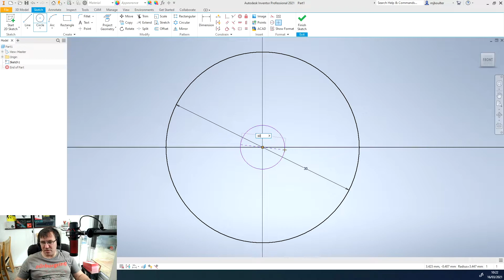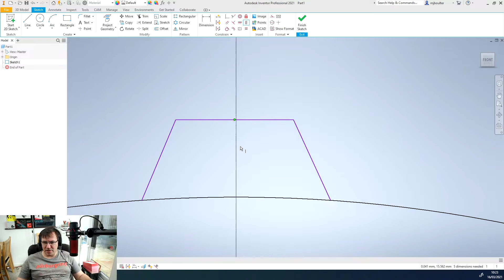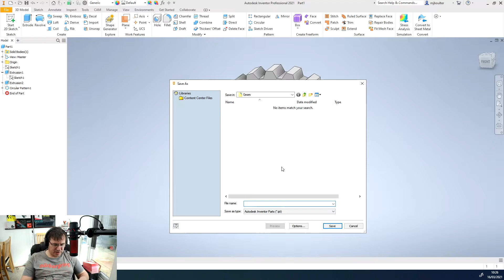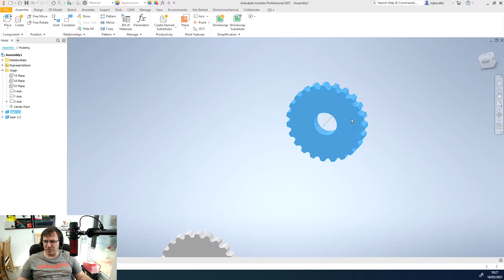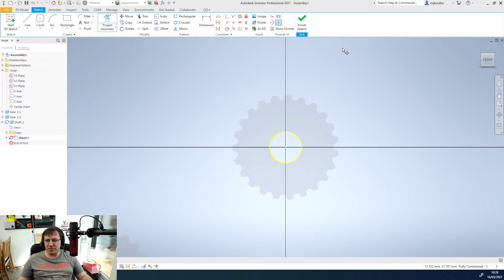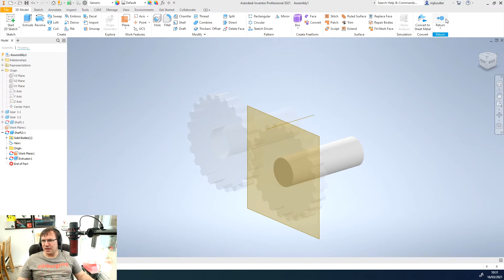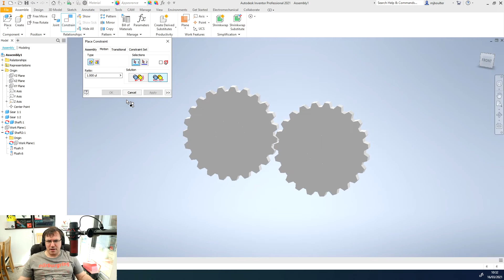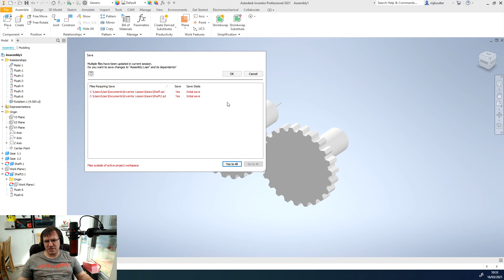Basic Gear Design and Simple Motion Constraints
Software
Autodesk AutoCAD

To see other videos tutorials for Inventor or AutoCAD and students work in Marine Autonomy

All our BSc, FdSc, and HNC are accredited by University of Plymouth